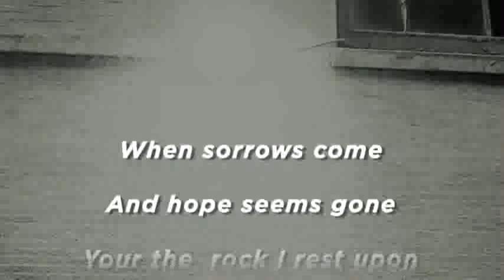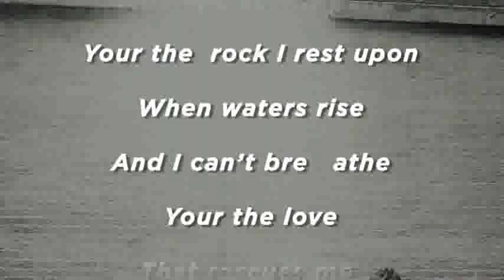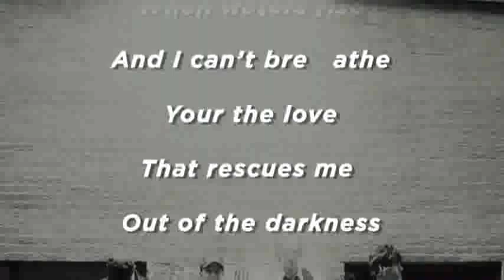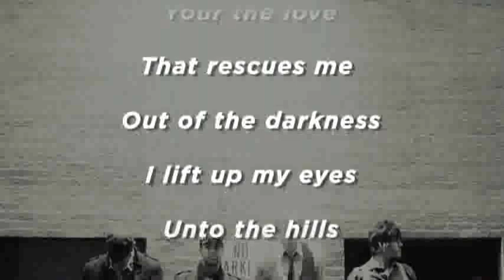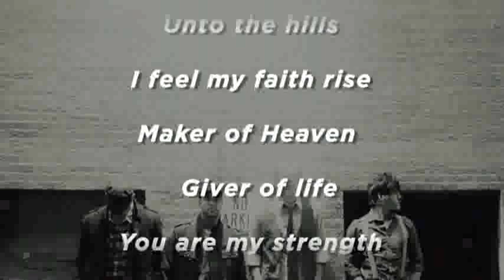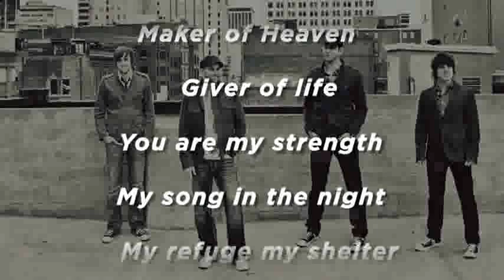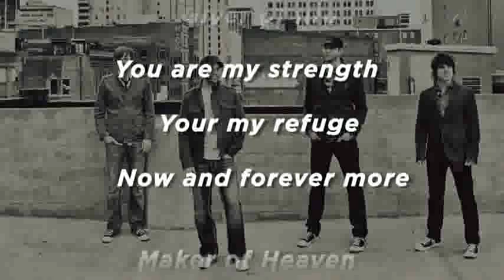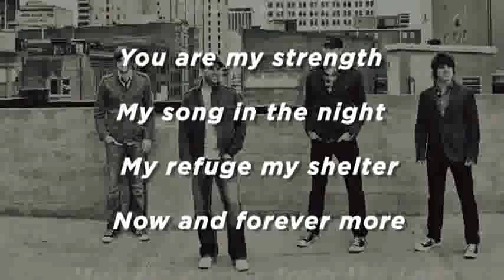The Museum - My Help Comes From The Lord